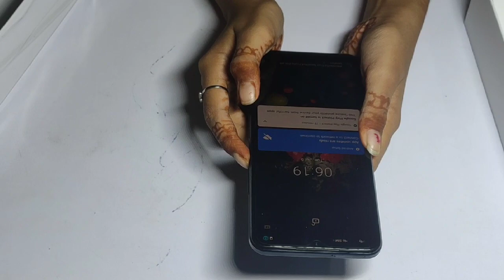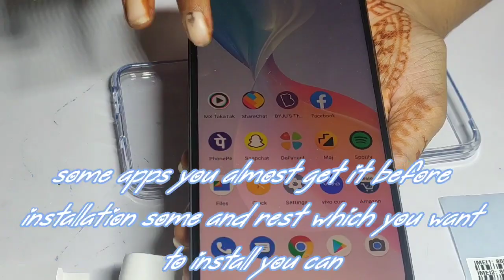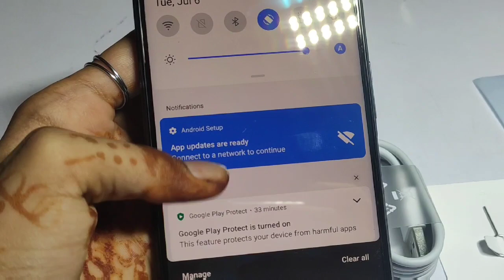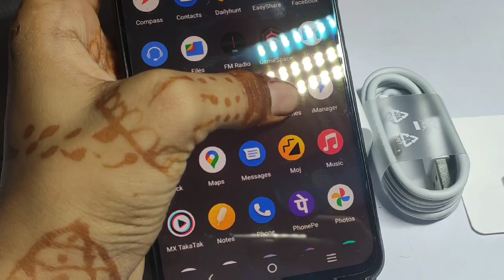Letest Vivo Y33S unboxing price, features and review | Vivo lanch on Aug 23, 2021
Vivo Y33S phone lanch on Aug 23, 2021, here just a day. Its price is Rs 17,999 in India.